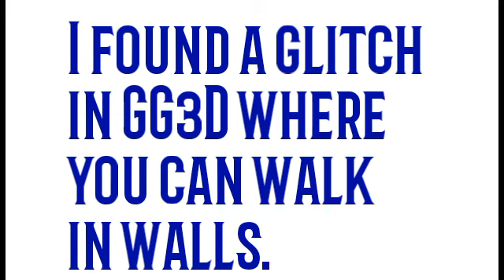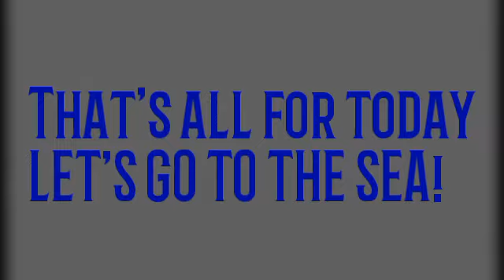Grand Gangster 3D| Walk in Walls Glitch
Hello guys Snorkel Here! Today's video is a record about the glitch I found while playing this game and this glitch is very creepy! I don't think this will work again but there is still a chance for that.

Let's Go To The Sea!
Peace Out!
Goodbye